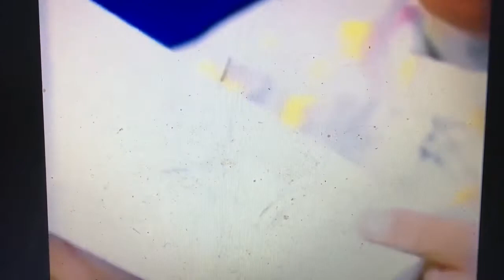Barney & Friends Season 3 Episode 2 If The Shoe Fits... Part 2